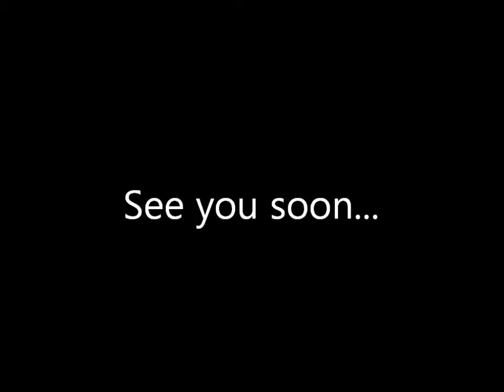Steve Bites Molly's Saba Fish Tacos!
Steve came in for dinner Thursday and was suprised by our "Bite Molly's" cam, well what can I say, free dinner for Steve!  Come in Thursdays 8:30-10:00 and maybe you'll be the next Molly's cam victim!